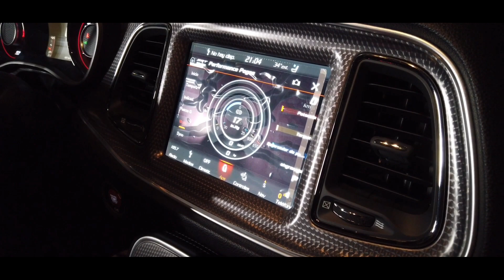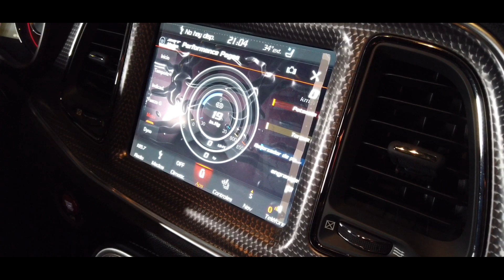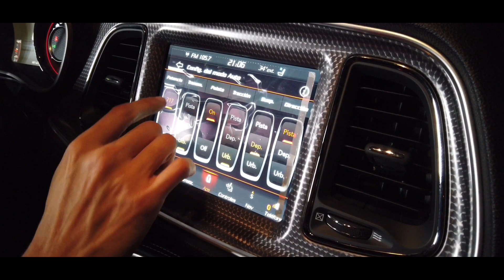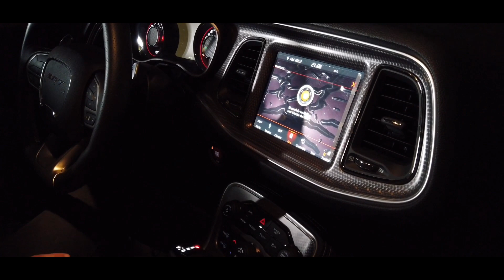UNBOXING DE MI NUEVO CARRO 2020!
En este video, les cuento como la agencia me entrego mi Challenger Hellcat Widebody hecho pedazos!

Siganme tambien en mis paginas